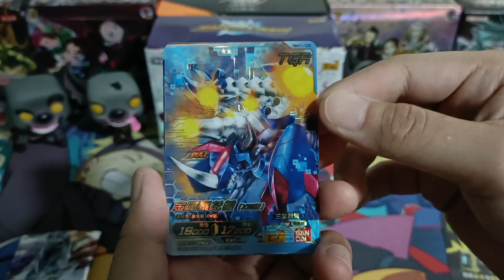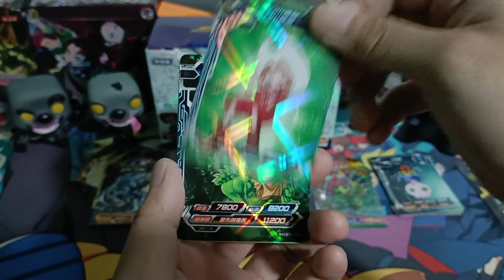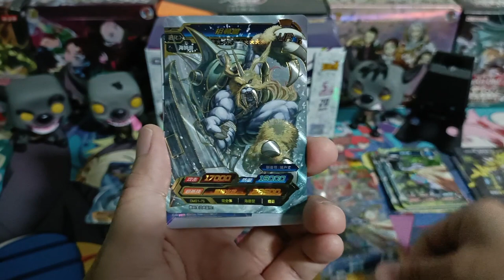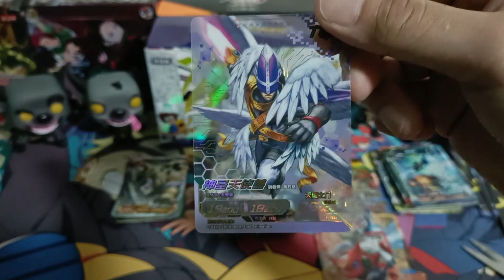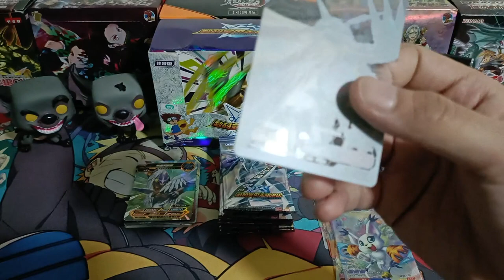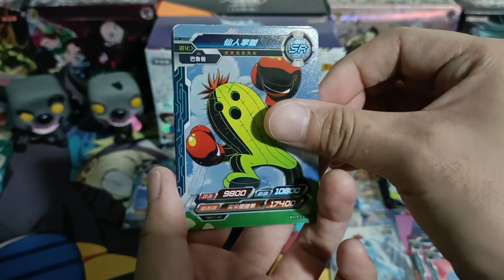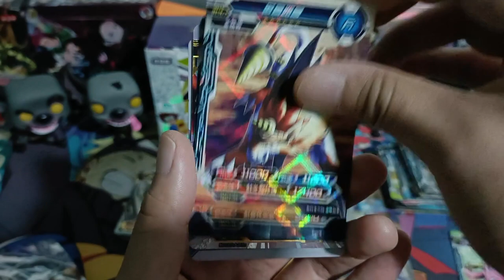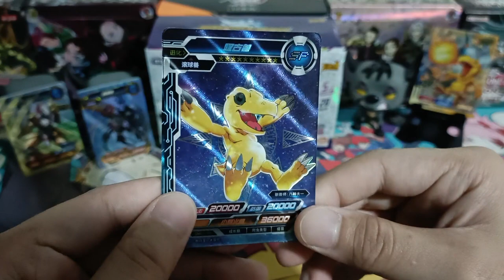[ASMR] Kayou 1st Series Tier 3 Collection Box | Digimon Booster Box Opening (No Talking)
Wave: Kayou Tier 3 Collection Box
Digimon Booster Box Opening
Booster Packs From China
Packs From Kayou Tier 3 Collection Box x20

Kayou Tier 3 Packs are known for having a Clear Glass Transparent Card in every booster pack.
Tier 3 Box Booster Packs are of the 5 Yuan Denomination and have 20 Booster Packs in total.
These are similar to the Kayou boxes you see from the Naruto Series.

00:00 Box Opening
00:51 TGR Metalgreymon (Xros Wars) / UR Wargreymon
01:28 TR Palmon / SSR Greymon (Xros Wars)
01:57 TR Shoutmon / SSR Zudomon
02:28 TGR Greymon (Xros Wars) / UR Wargreymon
03:13 TR Gabumon / SSR Devimon
03:51 TGR Shoutmon X5 / UR Zudomon
04:20 TR Greymon
04:55 TR Shoutmon
05:23 TGR Magnangemon / SP Ikkakumon
05:59 TR Gatomon / SSR Magnaangemon
06:24 TR Biyomon
06:50 TR Palmon
07:12 TR Gatomon
07:35 TR Gabumon
08:01 TGR Metalgreymon / SP Agumon
08:32 TR Gomamon
08:54 TR Agumon
09:17 TR Gabumon/ SSR Metalgreymon (Xros Wars)
09:40 TGR Magnaangemon / UR Zudomon
10:06 TR Shoutmon / SSR Garudamon
10:27 All TRs & TGRs
11:38 All SSRs
11:55 URs & SPs